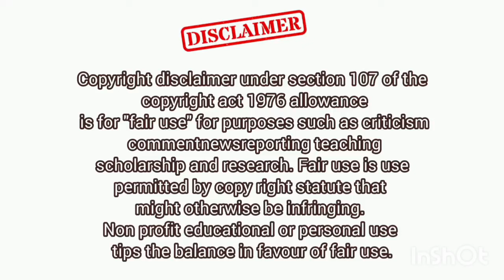Foods during Fever for adults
Device: Android